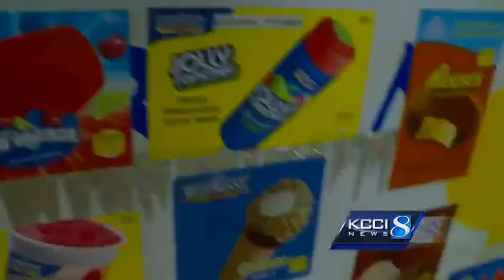Ice cream truck beats the heat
What was once a rarity in central Iowa has now become a familiar sight.